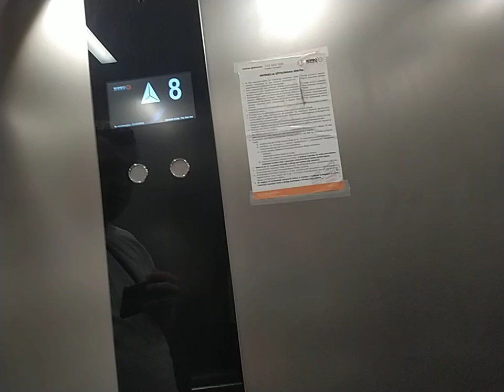Windy: Wipro (kl.4) Zremb mod. Euro-Dźwig (kl. chyba 3) - Osiedle Dyzizjonu 303 14 Kraków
był ze mną @mati_serager